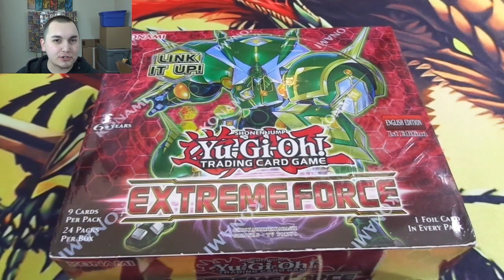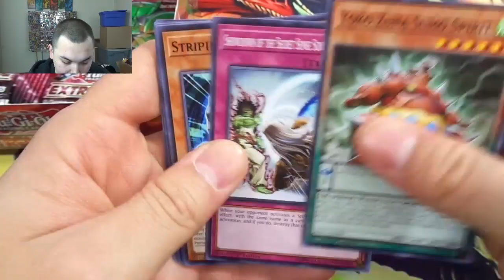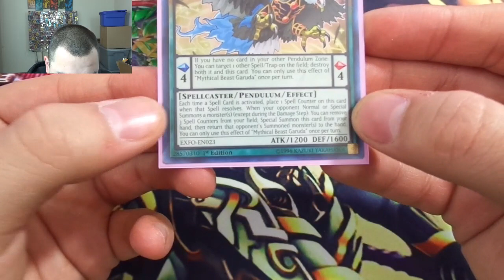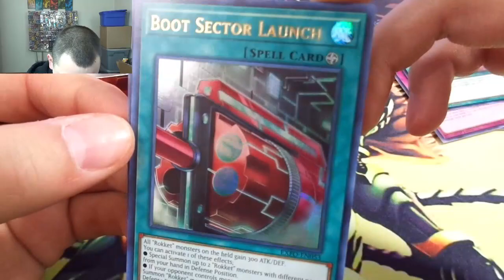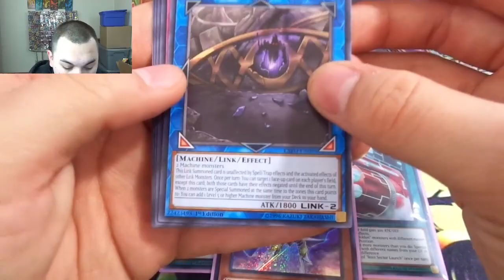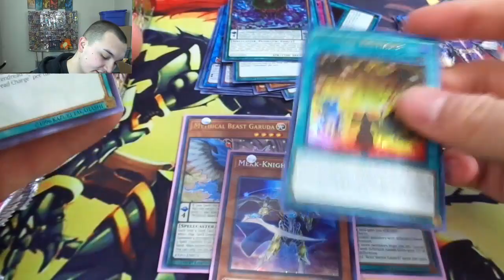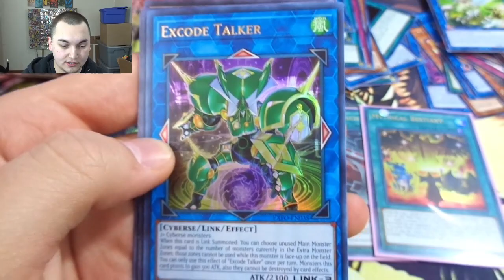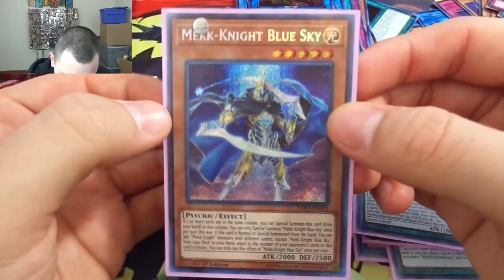Another Great Yugioh Extreme Force booster box!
I hope you have all had a great weekend! I had to skip the Pokemon day and go straight for some Yugioh. We are still hunting down Hey Trunade! I really hope we can find that card in the next few boxes. Thank you all so much for the support! We are having another giveaway coming up soon, come back Wednesday for more details.

Tuesday: 6pm Central time (yugioh)

Wedensday: 6pm Central time (yugioh)

Friday: 8pm Central time (will be a bonus video every now and again)

Sunday: 6pm Central time (Pokemon)

If you want to chat in discord let me know via email and I can send you a friend request.